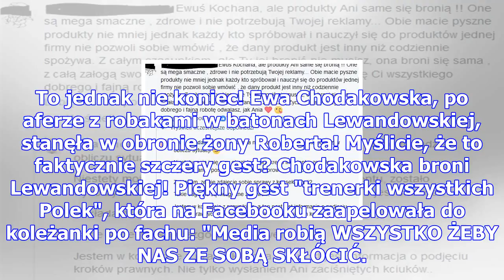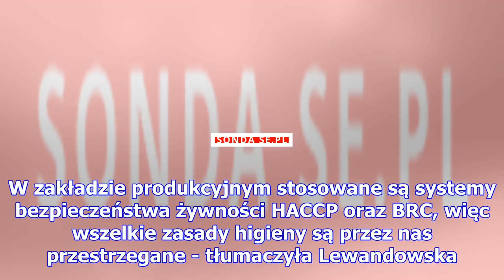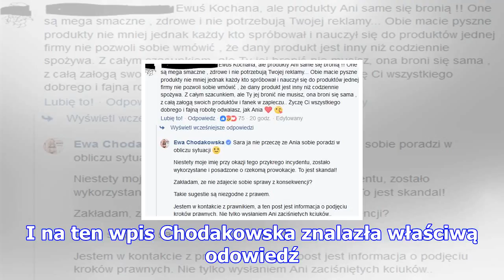Szok! chodakowska w obronie batownów lewandowskiej. szczery gest?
Chodakowska i Lewandowska czesto przedstawiane są jako zaciekłe konkurentki. Tymczasem ich relacje s...